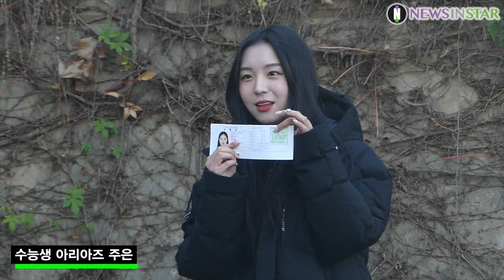191114 아리아즈 주은, 멤버들이 점심 도시락 직접 준비해줘떠요!! (2020학년도 대학수학능력시험)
14일 오전 서울시 송파구 가락고등학교 앞에서 2020학년도 대학수학능력시험(수능)을 치르기 위해 아리아즈 주은이 등교하고 있다.

아리아즈, ARIAZ, 주은, 대학수학능력시험, 수능